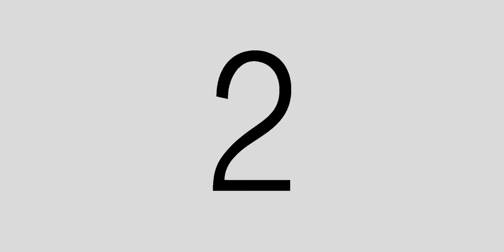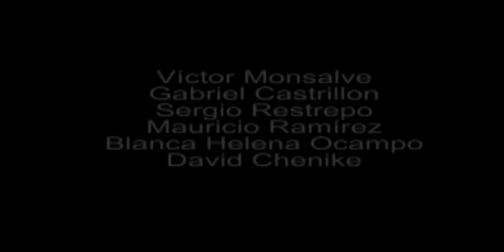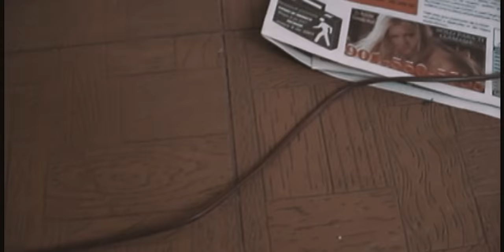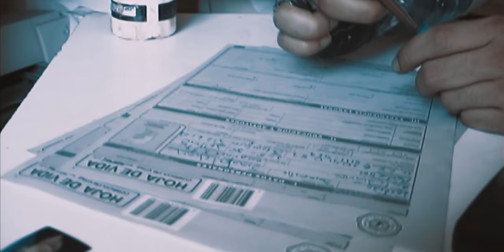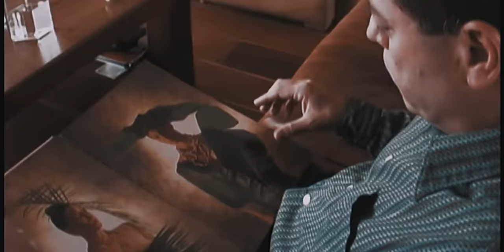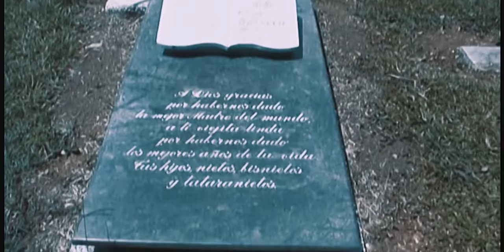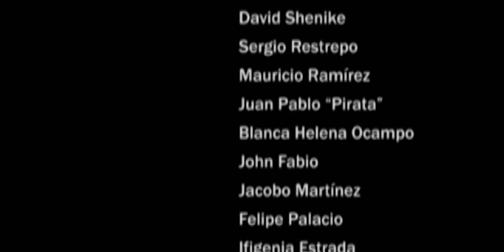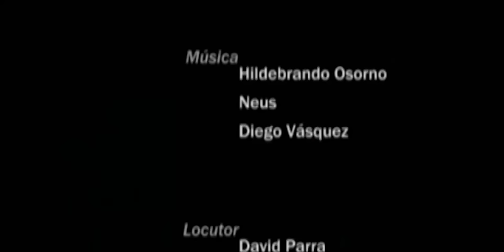TERMINO FIJO / Mafia/ Sicarios /ver nueva versión en este mismo canal, link abajo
Una Trash movie Rodada sin presupuesto y con actores naturales entre 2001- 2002 en cinta Mini DV standar,  no existía el HD . Años después se le agregaron 10 mins para poder ser emitida por Señal Colombia. Realizada con cámara en mano, luz natural, actores naturales en su mayoría, . casi tipo reporteria,  sin presupuesto. Quien relató la historia de como se movía el negocio de la droga en esa época, fue  asesinado mientras rodabamos.

 RISK JOB-  peliculas completas subidas 2020  completa Medellin Mafia & sicario por primera vez en linea 2020.